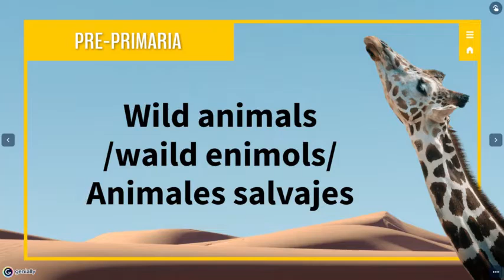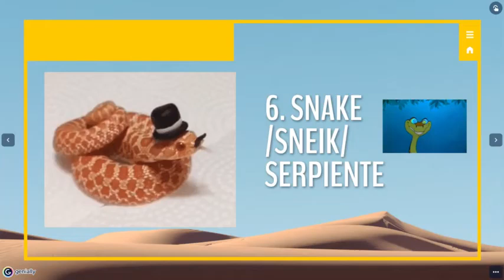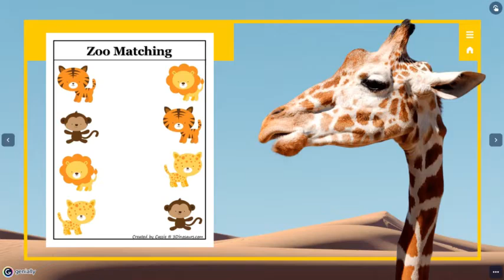Sexto Primaria- Wild animals Animales salvajes